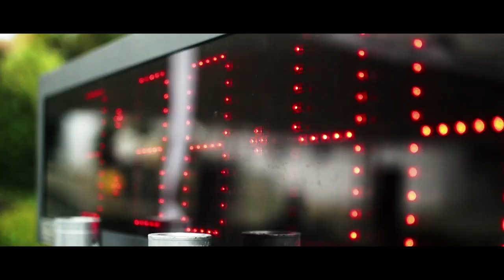TRISOUL 2015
El triatlón TRISOUL ocurre en el corazón de la selva tropical de Guayana. Este es nuestra aproximación para cubrir la experiencia de convertirse en uno con la naturaleza a través de la natación, el ciclismo y la carrera a pie en uno de los lugares más bellos de venezuela. Disfrute del paseo.

Tomas Aereas por 360 Media

TRISOUL is triathlon that takes place in the heart of the tropical forest of Guayana. This is our attempt to cover the experience of becoming one with nature through swimming, cycling and running over one of the most beautiful spots of Venezuela. Enjoy the ride.

Aerial footage by 360 Media